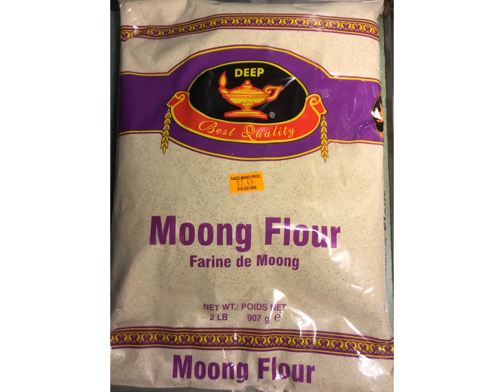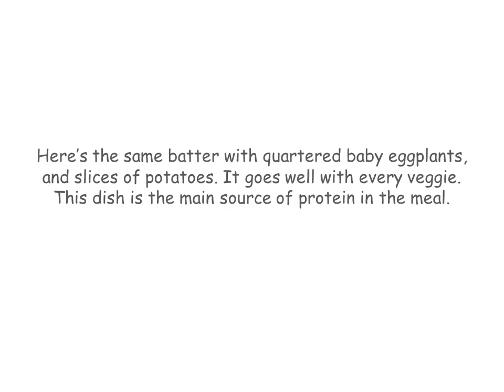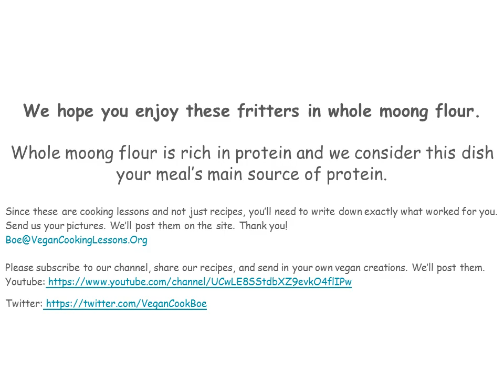Veggie fritters with whole moong flour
Any-veggie fritters in whole moong flour

Whole moong flour is rich in protein and we consider this dish your meal’s main source of protein.

Very expensive ingredients:

1. 1 cup whole moong aka mung bean flour
2. Enough tap water to make a batter the consistency of ketchup
3. Salt to taste (about1 teaspoon per cup of flour)
4. ½ cup frying oil (I like soy oil the best)
5. 2 cups chopped veggie

(In this demo we use mushrooms, green and yellow zuccinies, potatoes. Use any veggie you like.)

Very hard-to-follow directions

1. Mix 1 cup moong flour and enough tap water to make a thick batter to coat veggies.
2. Start with a consistency of ketchup and play around with it.
3. 2 cups cleaned and sliced or quartered veggies
4. Mix in salt 1-2 teaspoons of salt per cup of moong flour. Check batter for salt now and adjust by either adding more salt or making it less salty by adding more flour, water.

Since these are cooking lessons and not just recipes, you’ll need to write down exactly what worked for you.

Send us your pictures and tell us what worked for you. Thank you!